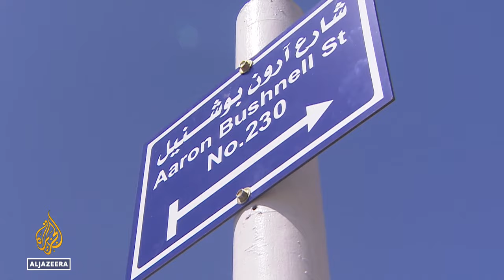Aaron Bushnell tribute: Palestinians name a street in Jericho after US airman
Palestinians named a street in Jericho after Aaron Bushnell - the US airman who died after setting himself on fire to protest Israel's war on Gaza.

Al Jazeera’s Zein Basravi reports from Jericho in the occupied West Bank.